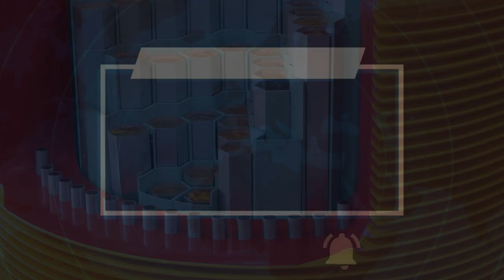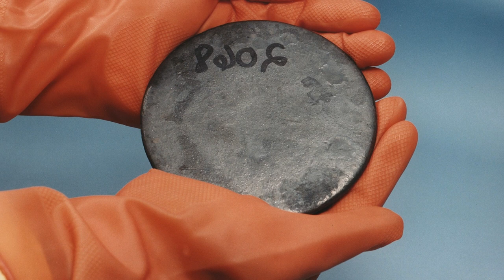"Energoatom" published cost of the Westinghouse reactor for new power unit at the Khmelnytskyi NPP